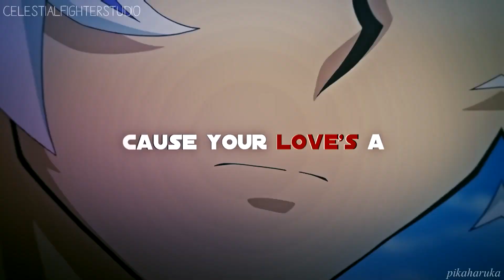[CFS] Nicotine MEP - Happy Birthday Thea!!!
ayo Yuki here with a birthday MEP for a very special person aka other leader, Thea-sama ♥

we all wish you a happy birthday with lots of cakey and coffee! :D

12: pikaharuka - Yusaku x Ryoken (YGO VRains)

13: ShadedStar - Aichi x Kai (Cardfight!! Vanguard)